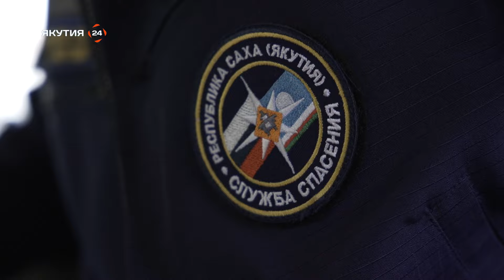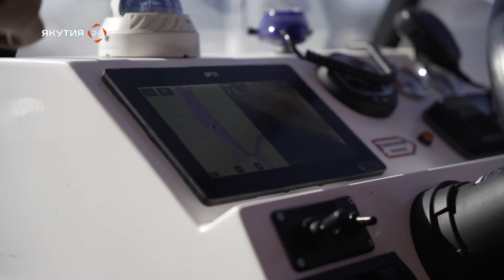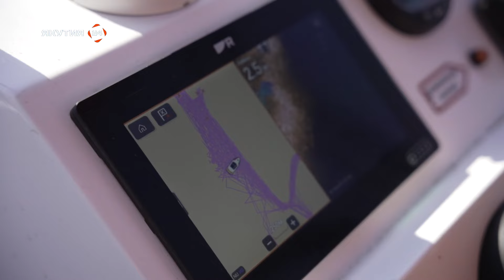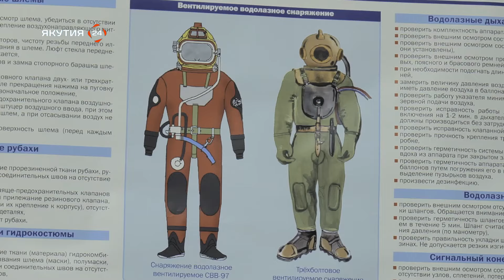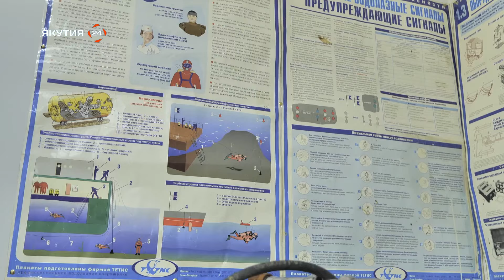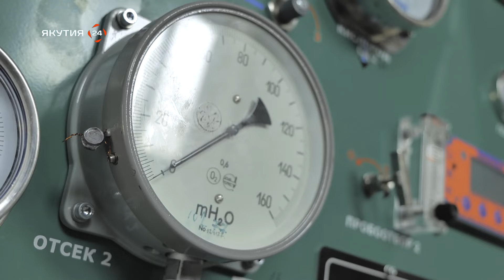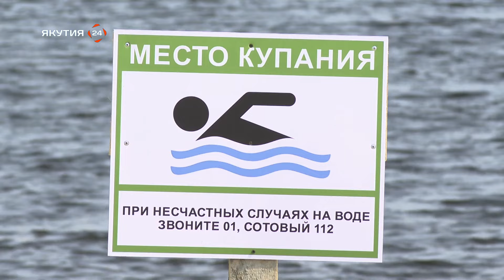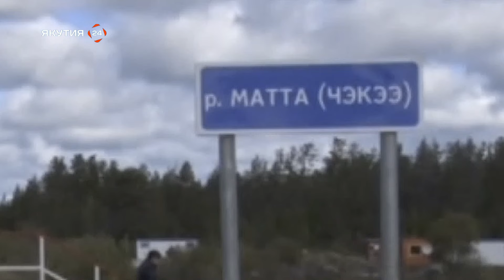Репортаж: Водолазы Якутии